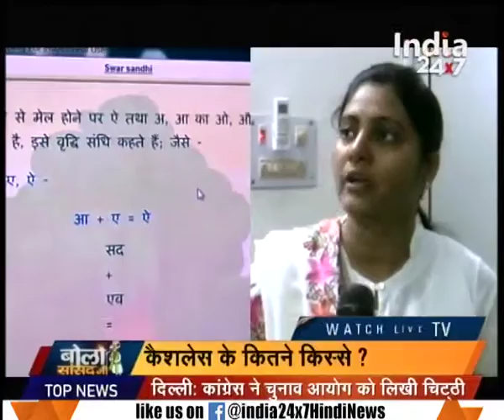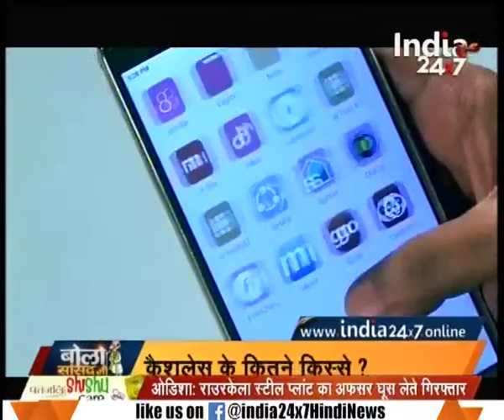Reports on the development work in Mirzapur of U.P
Reports on the development work in Mirzapur of U.P. Watch this special segment and get to know more here.